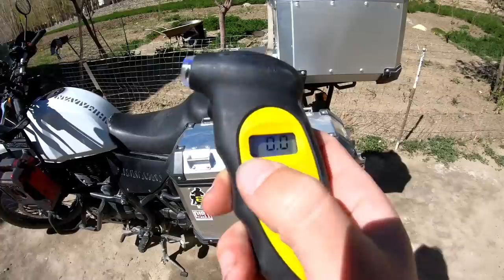[S1 - Eps. 75] WAKHAN VALLEY - Part 1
I am entering the remote Wakhan Valley in Tajikistan. Riding alongside the border with Afghanistan I'm reaching deep into the valley.

This day's ride is from Khorog to Ishkashim.